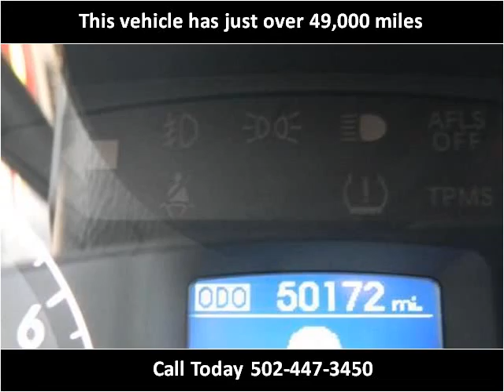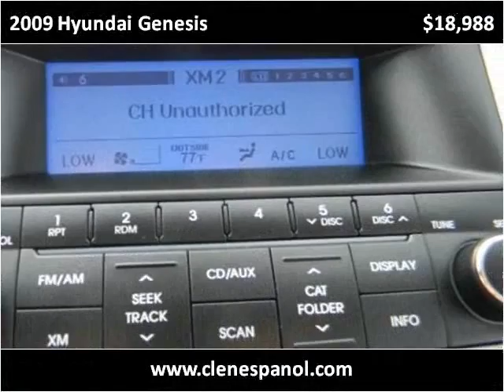2009 Hyundai Genesis Used Cars Louisville KY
This 2009 Hyundai Genesis is available from Craig and Landreth En Español.